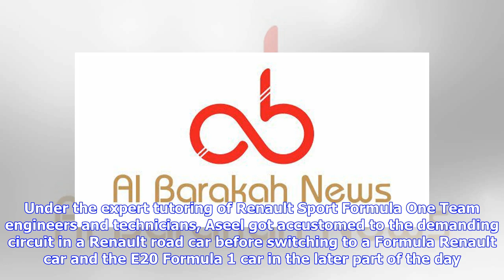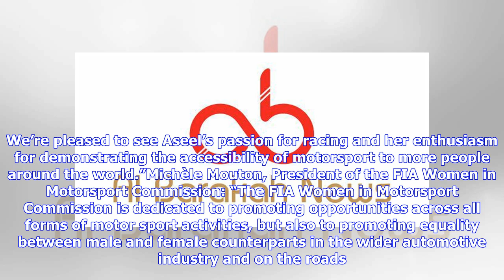Breaking News | Renault Kicks off Race Day by Handing Keys to New Driver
Aseel Al Hamad during the French Grand Prix. With its established record of innovation, mobility and its long-held pioneering spirit, Renault celebrates the much-heralded return of today’s French Grand Prix in a very special way. Saudi Arabian Aseel Al-Hamad, the first female member of the Saudi Arabian Motorsport Federation, was given the opportunity to drive a Renault Sport Formula One Team E20 car on the Le Castellet circuit, France, as part of the Renault ‘Passion Parade’ just hours before t...